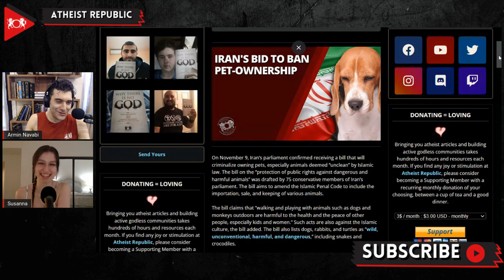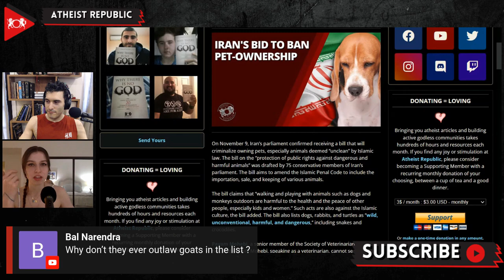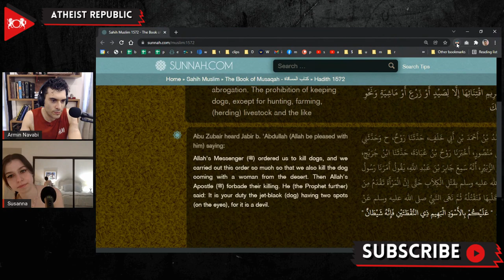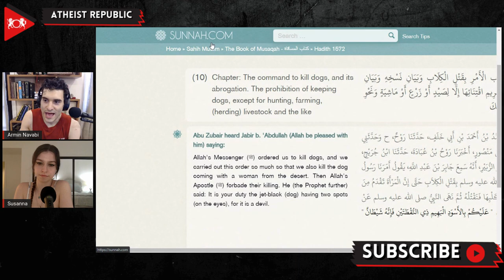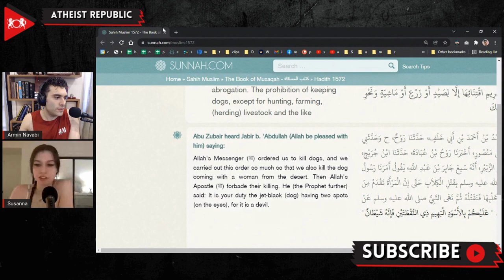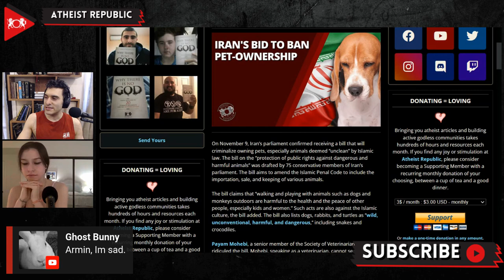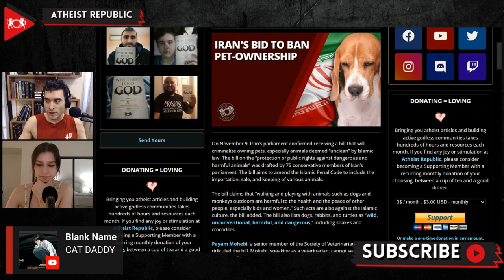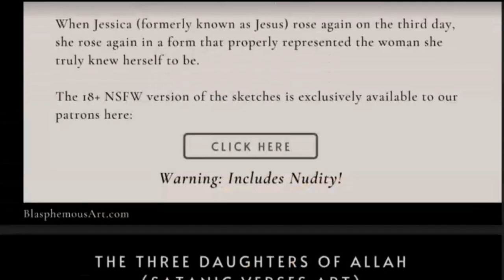Iran's Bid to Ban Pet Ownership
On November 9th, Iran’s parliament confirmed receiving a bill that criminalizes owning pets, especially animals deemed “unclean” by Islamic law. The bill aims to expand the Islamic Penal Code to ban the importation, sale, and keeping of various animals. The “Bill for the Protection of Public Rights Against Harmful and Dangerous Animals" claims that “walking and playing with animals such as dogs and monkeys outdoors are harmful to the health and the peace of other people, especially kids and women,” and that such acts are against Islamic culture. It lists dogs, rabbits, and turtles as “wild, unconventional, harmful, and dangerous,” in the same category as snakes and crocodiles. Iran’s religious morality police have previously cracked down on dog and pet owners. Some conservative hardliners in Iran also view pet ownership as a “cultural invasion.”

Source:
Location: Iran